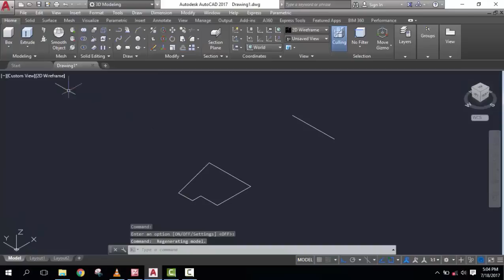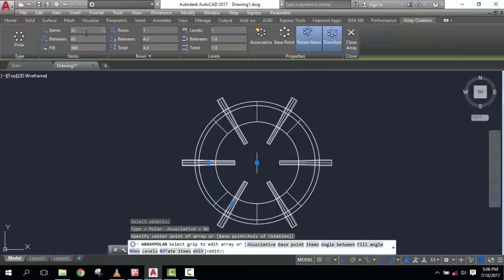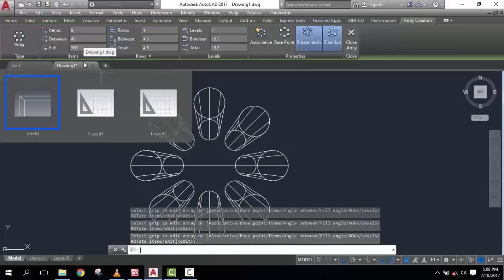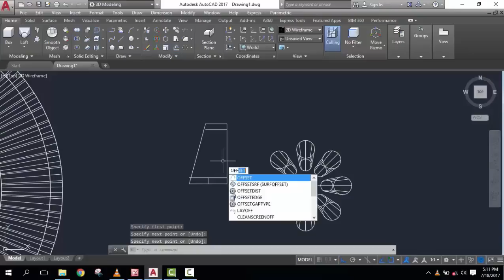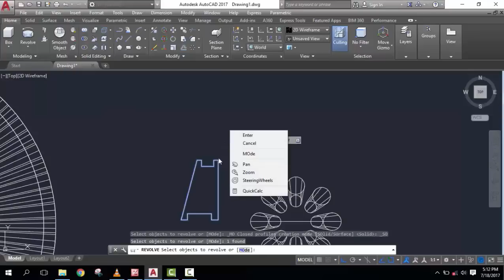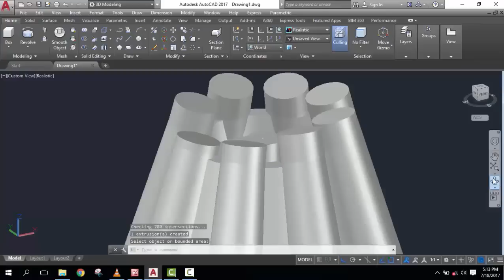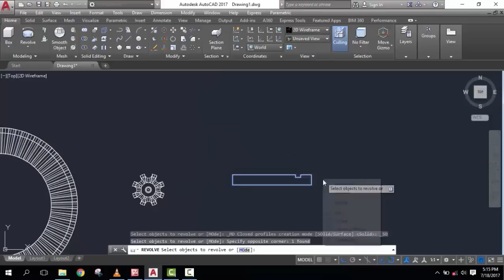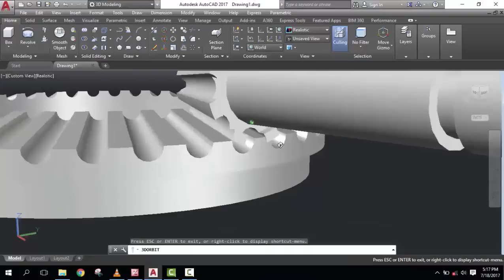How to make a Spiral bevel gear in Autocad | Autocad 2017 | 3dlearners Academy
Mechanical gears, Plastic gears, Gear wheels, Worm gear, Spur gear, Bevel gear,Gear rack

How to create 3d SPIRAL STAIRCASE in Autocad 2017 | 3Dlearners Academy

Hi guys!
Welcome to 3Dlearners Academy
3Dlearners Academy Provide basic, intermediate, and advance tutorials of AUTOCAD 2017. You can learning by watching the videos, but for now it’s done supported with sounds.
This video represent to mechanical element 3d Gear
All dimension correct  and millimeters.
We learn 3d design.
And how to use AutoCAD 2017.
If you have any questions or request for 3Dlearners Academy